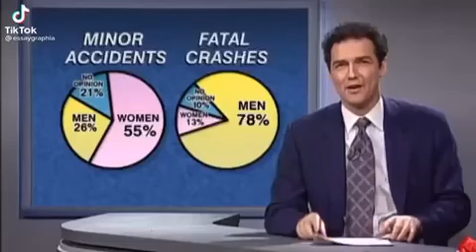A Pie-Chart Made By A Woman.